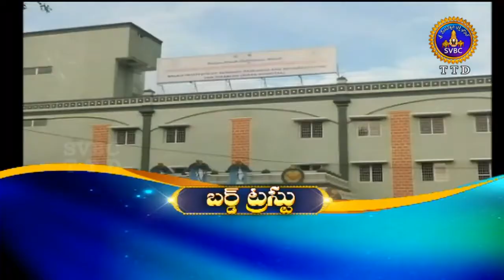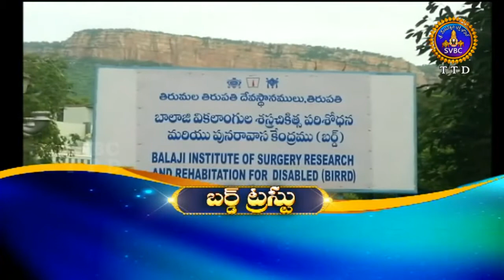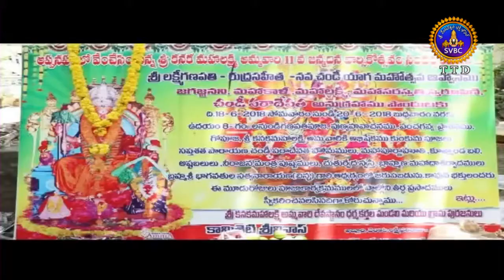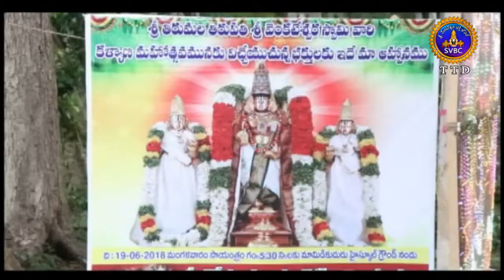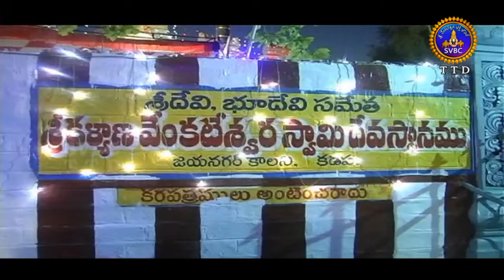Adhyatmika Viseshalu | 10 Pm | 20-06-18 | SVBC TTD